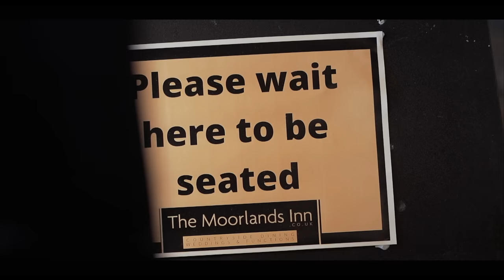THE ROAST BEEF SANDWICH PLATTER CHALLENGE | 'THE ULTIMATE SCOOBY SNACK' | C.O.B. Ep.163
I love roast beef...Who doesn't...But a foot long roast beef sandwich accompanied by a mountain of potato products so big you could probably insulate your loft with it?

Today I'm at Moorlands in Halifax, taking on their 'Ultimate Scooby Snack'. Technically a 'pay to play' so there's no free meal on the house here if you win, but you do get a free dessert, and you know I love that.

ANSWERS TO COMMON QUESTIONS & ADDITIONAL INFO:

A: I eat like this for 1 hour of a 168 hour long week. In simple terms, I eat at caloric maintenance over the course of time, meaning I don’t gain weight. If you're interested in learning more, see the 'It Was Just A Normal Day...' video.

SEND ME STUFF:

CASTLEFORD
WF10 9DR
UNITED KINGDOM